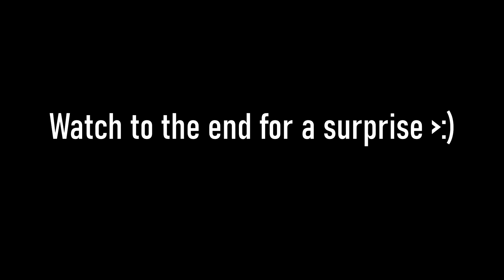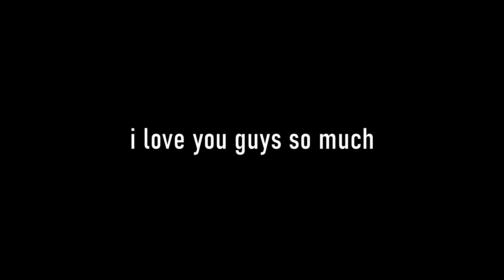What 25,000+ KILLS of SNIPING ONLY looks like in Modern Warfare...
Drop a LIKE on the video and I'll love you forever :)
25,000 sniping kills later... I hit a 5on head x2... I've been DESTROYING this game recently. I do it all in this video from 1v6ing in SnD to a triple headshot collat with the ax50.

LLJ.

modern warfare sniping
insane mk2 class setup
best sniping on mw
most kills modern warfare gameplay
5on head
ax50 variant blueprint
best modern warfare sniper